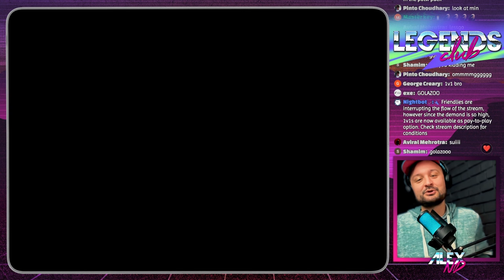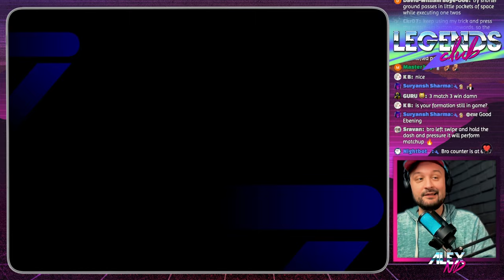Marcos Llorente is the most VERSATILE player in eFootball 24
eFootball 2024 mobile / console video review of Marcos Llorente CF POTW card, a real gem who can play almost everywhere on the pitch. Make sure to sign him if you can, be it nominating pack or POTW.

Just like a box of chocolates, you never know what you gonna get in my video, be it a player review featuring some online gameplay, best players training guide, build & points progression, booster epic show time POTW p2w pack opening, best new formations for Long Ball Counter, Possession, Quick Counter, Out Wide playstyles, latest update details or tutorial how to get free coins.

Most effective skill moves & tricks in eFootball 24 Mobile. Freekicks, passing, shooting, dribbling, scoring, attacking, defending tutorials and tips for beginners
All News, Epic tricks to get featured, trending and Legendary Epic Big Time players, best ways how to get free coins, GP and ePoints in eFootball 2024 Mobile

I play eFootball24 mobile on iPad Mini 5 Gen (60fps and high graphics)